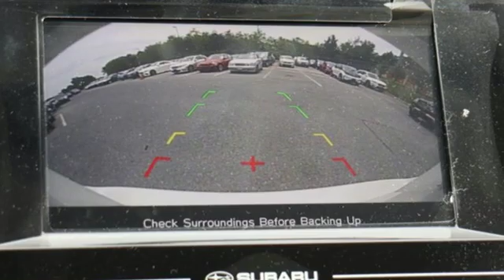New 2019 Subaru Impreza Silver-Spring MD Washington-DC, MD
Year: 2019
Make: Subaru
Model: Impreza
Trim: 2.0i
Engine: 2.0L DOHC
Transmission: CVT Lineartronic
Color: White
Interior: Ivory
Stock #: S91588
VIN: 4S3GKAB64K3617192
*Your additional costs are sales tax, tag and title fees for the state in which the vehicle will be registered, any dealer-installed options (if applicable) and a $299 dealer processing fee (not required by law). Pricing and incentives may vary if vehicle is leased. Subaru Incentives cannot be combined with Subaru Special Rates or Special Leases. Prices are subject to change, and prior sales are excluded from these offers. While every reasonable effort is made to ensure the accuracy of this information, we are not responsible for any errors or omissions contained on these pages. Please verify any information in question with the dealer.

About MileOne Herb Gordon Subaru:
We are a new and certified used Subaru dealership serving the Washington, D.C. area.
If you live in Arlington, Silver Spring or Bethesda, you are just a short trip away from a new or used Subaru car, truck, or SUV. Call or visit us today for your best deal!

Address:
3161 Automobile Blvd